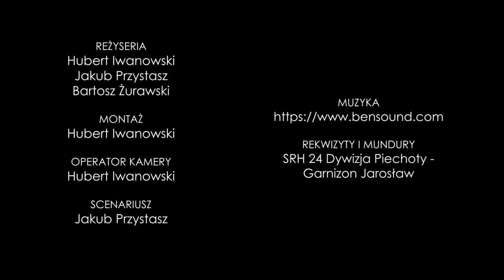PN-6 MPL--67 --- OK--INT --- Ujawnienie Zbrodni Katyńskiej